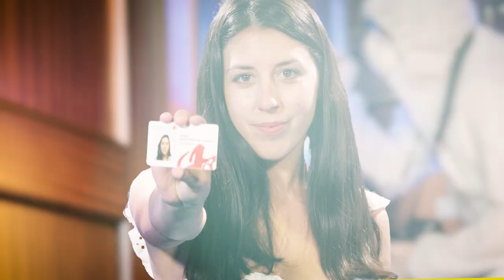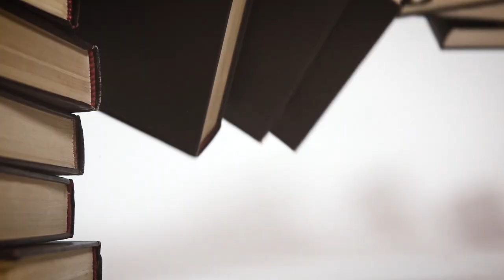StandUpScience | Genes. En busca y captura, con Isabel Quintana